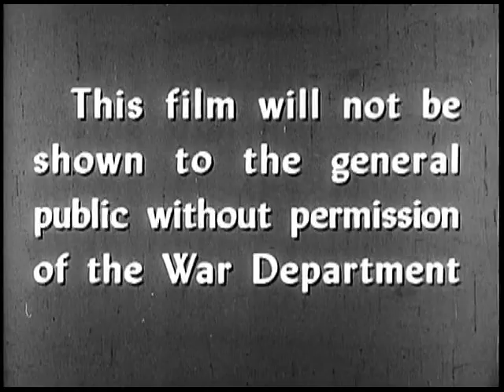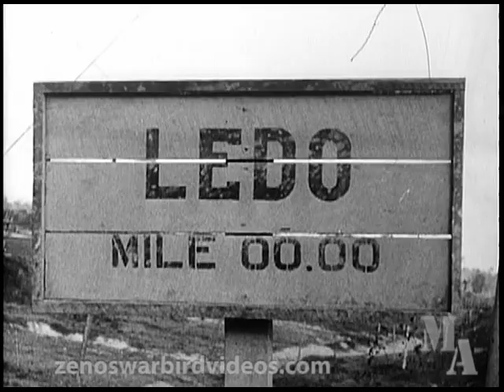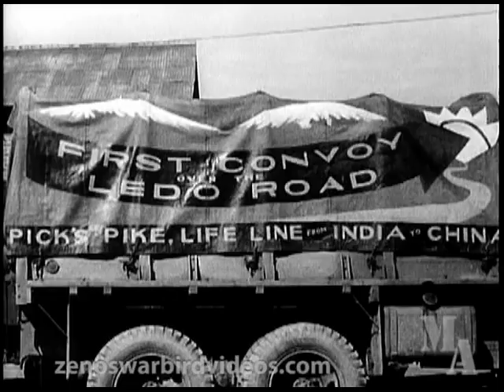Why the US is fighting in Burma & India (World War 2 - Restored - 1945)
This film report, "Why We're Here," was delivered by General Daniel Sultan, who succeeded General Stilwell as Allied commander of  Burma/India operations. When surveyed, 50% of US forces had responded that they didn't know why they were in seemingly obscure South East Asia, "fighting to save the Chinese and the British Empire," instead of in Europe or the highly publicized island campaigns in the South Pacific. In response, the General shows the vital strategic importance of keeping China in the war and the essential role (and sacrifices) of British and Chinese forces, all done through engaging film clips and maps. The epic construction and importance of the new Stilwell Road and petroleum pipeline to China are also shown in detail, something all US troops could be proud of. Finally, the essential role played by logistical support units and hospital personnel in making it all happen is emphasized.

Get this film and more on our "The Stilwell Road and the China-Burma-India Campaign in World War 2" DVD.